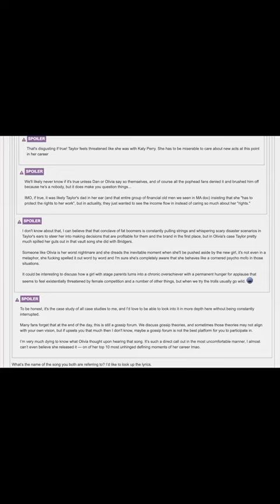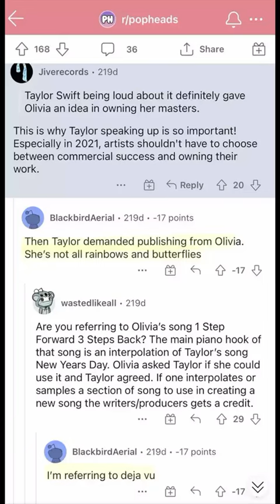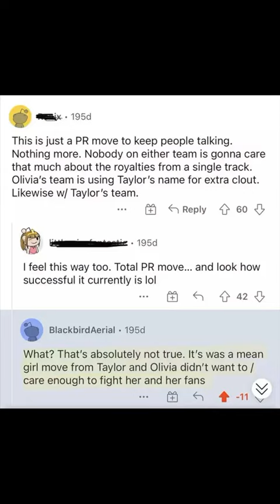Do you know these cuties?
👋 Welcome to this channel Luxury Boss about Celebrities! ⭐

BillieEilish age
BillieEilish Album
ArianaGrande tik tok
ArianaGrande twitter